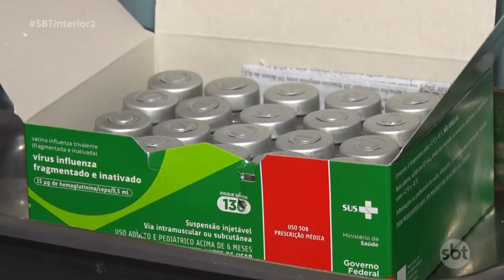Campanha de Vacinação expectativa é vacinar contra a gripe 90% da população alvo no Estado